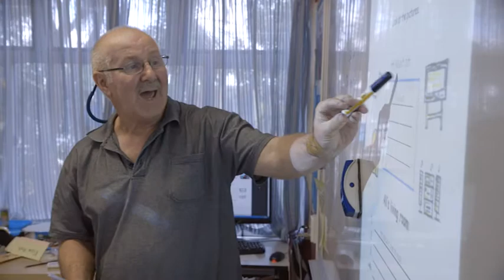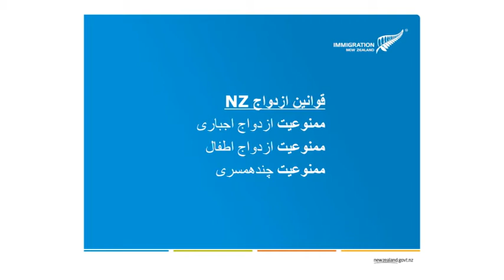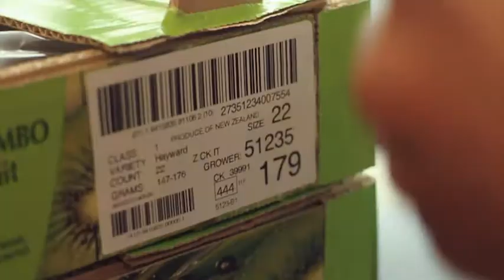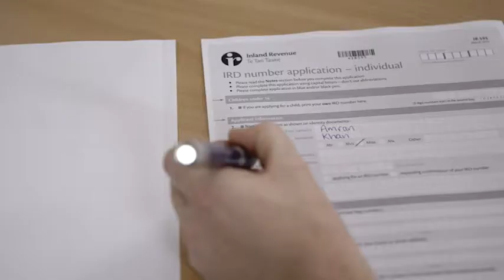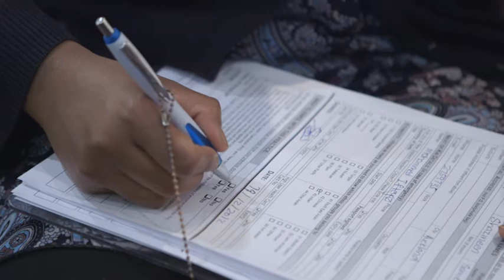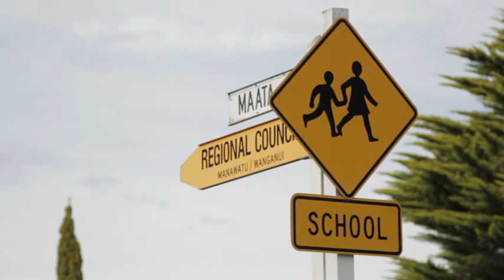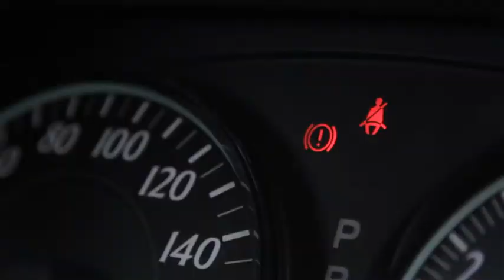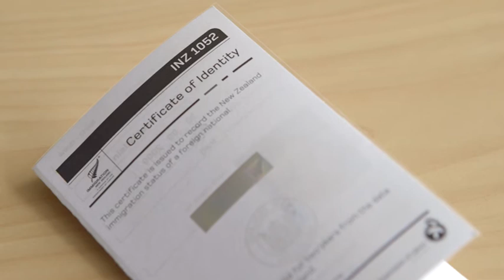Quota refugees - settling into New Zealand (Dari)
This video looks at moving to and settling in New Zealand, for quota refugees. Quota refugees are United Nations High Commissioner for Refugees (UNHCR)-mandated refugees selected by Immigration New Zealand. Topics include laws, getting to New Zealand, jobs and money, housing, health services, learning English and education, daily living, and immigration and citizenship.